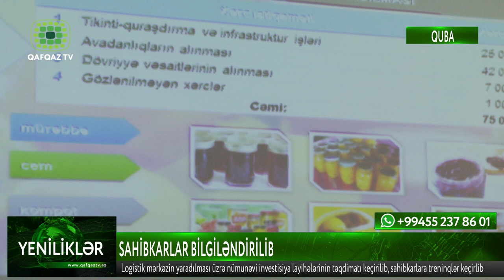QUBADA SAHİBKARLAR BİLGİLƏNDİRİLİB